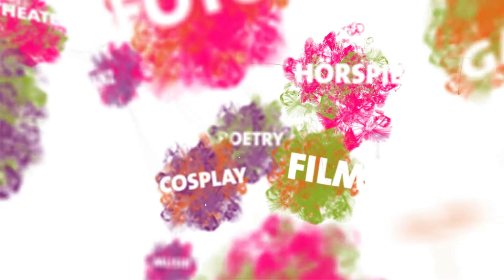ZEIT FÜR IDEEN Jugendkulturpreis Niedersachsen